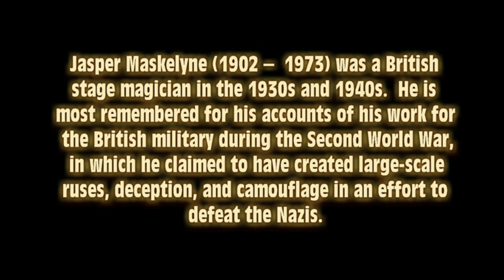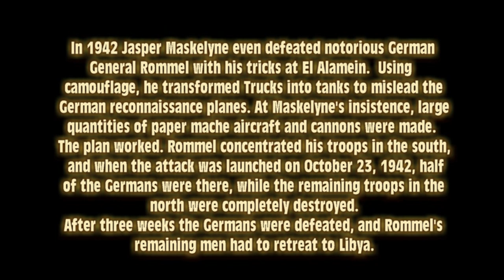The Magician who Defeated the Nazis !!! (Jasper Maskelyne)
Jasper Maskelyne (29 September 1902 – 15 March 1973) was a British stage magician in the 1930s and 1940s. He was one of an established family of stage magicians, the son of Nevil Maskelyne and a grandson of John Nevil Maskelyne. He is most remembered for his accounts of his work for the British military during the Second World War, in which he claimed to have created large-scale ruses, deception, and camouflage in an effort to defeat the Nazis.
Maskelyne was a successful stage magician. His 1936 Maskelyne's Book of Magic describes a range of stage tricks, including sleight of hand, card and rope tricks, and illusions of "mind-reading".
In 1937, Maskelyne appeared in a Pathé film, The Famous Illusionist, in which he performed his well-known trick of appearing to swallow razor blades.
Wartime service
Maskelyne during his Army service
An inflatable dummy Sherman tank, one of many deceptions that Maskelyne claimed to have created
Maskelyne entertains Indian Army officers and civilian VIP's being at Mena House in Cairo, 19 April 1942.
Maskelyne joined the Royal Engineers when the Second World War broke out, thinking that his skills could be used in camouflage. According to one story, he convinced skeptical officers including inspector of training Viscount Gort by camouflaging a machine gun position in plain sight and creating the illusion of the German warship Graf Spee on the Thames using mirrors and a model.[4]
Maskelyne was trained at the Camouflage Development and Training Centre at Farnham Castle in 1940. He found the training boring, asserting in his book that "a lifetime of hiding things on the stage" had taught him more about camouflage "than rabbits and tigers will ever know".[5] The camoufleur Julian Trevelyan commented that he "entertained us with his tricks in the evenings" at Farnham, but that Maskelyne was "rather unsuccessful" at actually camouflaging "concrete pill-boxes".[6]
Brigadier Dudley Clarke, the head of the 'A' Force deception department, recruited Maskelyne to work for MI9 in Cairo. He created small devices intended to assist soldiers to escape if captured and lectured on escape techniques.[7] These included tools hidden in cricket bats, saw blades inside combs, and small maps on objects such as playing cards.[7]
Maskelyne was then briefly a member of Geoffrey Barkas's camouflage unit at Helwan, near Cairo, which was set up in November 1941. He was made head of the subsidiary "Camouflage Experimental Section" at Abbassia. By February 1942 it became clear that this command was not successful, and so he was "transferred to welfare"—in other words, to entertaining soldiers with magic tricks. Peter Forbes writes that the "flamboyant" magician's contribution was
    either absolutely central (if you believe his account and that of his biographer) or very marginal (if you believe the official records and more recent research).
His nature was "to perpetuate the myth of his own inventive genius, and perhaps he even believed it himself".[9] However, Clarke had encouraged Maskelyne to take credit for two reasons: as cover for the true inventors of the dummy machinery and to encourage confidence in these techniques amongst Allied high command.[7]
Maskelyne's book about his exploits, Magic: Top Secret, ghost-written, was published in 1949. Forbes describes it as lurid, with "extravagant claims of cities disappearing, armies re-locating, dummies proliferating (even submarines)—all as a result of his knowledge of the magic arts". Further, Forbes notes, the biography of Maskelyne by David Fisher was "clearly under the wizard's spell".[9] In his book, Maskelyne claims his team produced[10]

    dummy men, dummy steel helmets, dummy guns by the ten thousand, dummy tanks, dummy shell flashes by the million, dummy aircraft...[10]

Jasper Maskelyne and his magic troupe departing from Nairobi in 1950. Jasper Maskelyne is on the right, touching the arm of Yvonne Helliwell, his stage assistant.
Doubts raised
A study by Richard Stokes argues that much of the story concerning the involvement of Maskelyne in counterintelligence operations as described in the book Magic: Top Secret was pure invention and that no unit called the "Magic Gang" ever existed. According to Stokes, Maskelyne's role in the war was marginal.
Christian House, reviewing Rick Stroud's book The Phantom Army of Alamein in The Independent, describes Maskelyne as "one of the more grandiose members" of the Second World War desert camouflage unit and "a chancer tasked with experimental developments, who fogged his own reputation as much as any desert convoy".

Source: Wikipedia